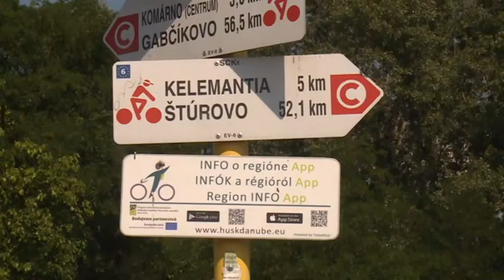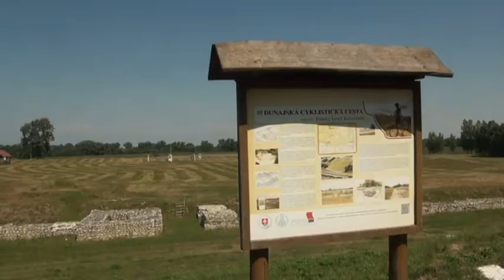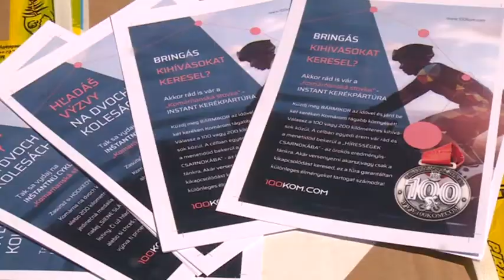Dovolenka na bicykli? Prečo nie!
V uplynulých rokoch bolo v povodí Dunaja a Váhu vybudovaných množstvo cyklotrás. Vďaka týmto investíciám sa na dvoch kolesách môžeme dostať z Bratislavy až do Komárna, a odtiaľ až po Kravany nad Dunajom, či Kolárovo. Cestou sa môžeme kochať krásami prírody a užívať si aktívny odpočinok. Tieto možnosti plánuje ďalej rozvíjať so svojimi partnermi aj Oblastná organizácia cestovného ruchu Podunajsko, ktorej lídrom je práve naše mesto.